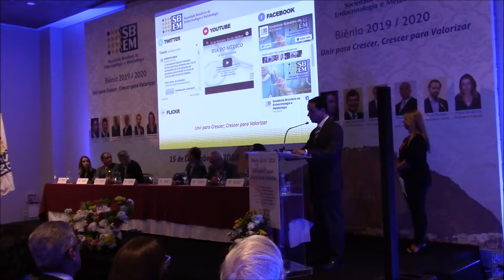Novo Presidente da SBEM Nacional: Dr. Rodrigo Moreira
No último sábado, dia 15 de dezembro, aconteceu a cerimônia de posse da nova diretoria da SBEM. Confira o discurso do novo presidente da SBEM Nacional, Dr. Rodrigo Moreira.

A nova diretoria assume em 1º de janeiro de 2019.